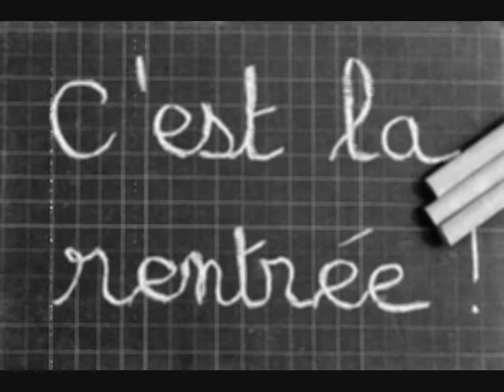SHELDIN ( ELLE)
Mise en images de la chanson" ELLE",tirée de l'album "En attendant ma fille" de l'artiste "SHELDIN"{Auteur,Compositeur;Interprète}Enregistré au Studio Du Bras D'Or à Boulogne s/mer sorti en Décembre 2012.